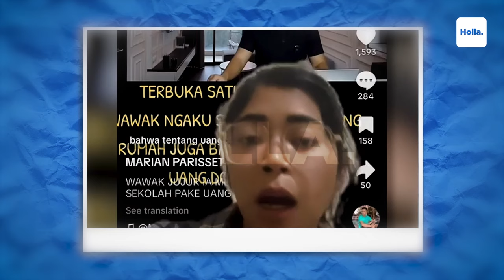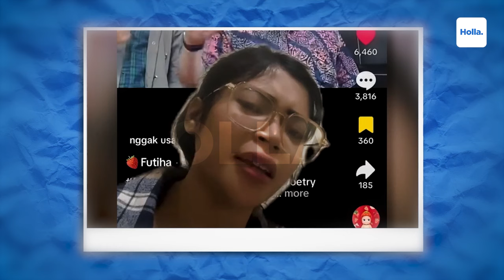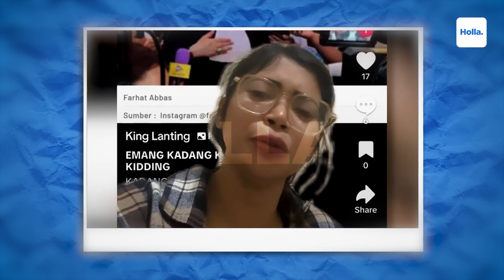Reaksi Netizen Farhat Abbas Tantang Taruhan Rp1 Miliar Usai Denny Sumargo Laporkan Dirinya ke Polisi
Setelah Denny Sumargo melaporkannya ke polisi, Farhat Abbas menantang taruhan Rp 1 miliar. Seperti diketahui semakin memanas perseteruan antara Farhat Abbas dan Denny Sumargo. Kini giliran sang pengacara bereaksi setelah Denny Sumargo melaporkannya ke Polda Metro Jaya atas dugaan pengancaman. Farhat Abbas pun menguliti perkataan Denny Sumargo tentang dirinya.